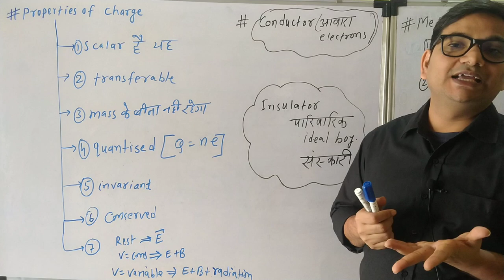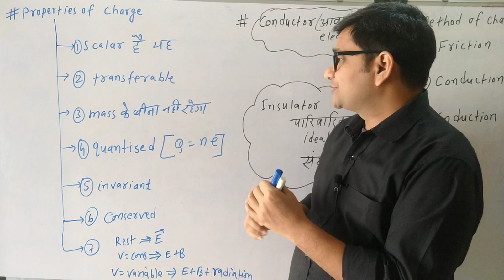गुस्सा👺🤨=Charge What does the charge have to do with our anger or happiness, brother?